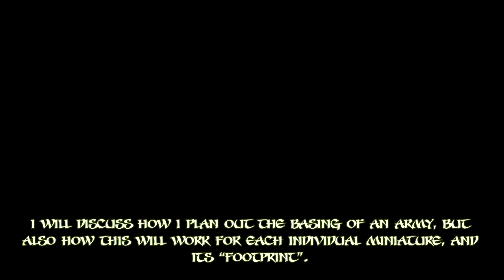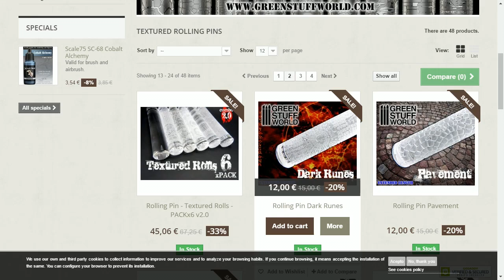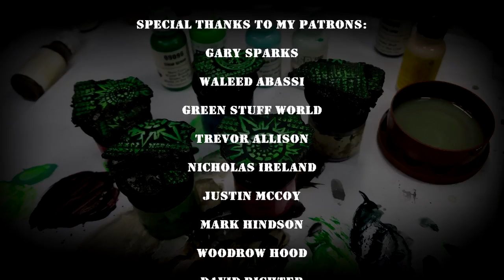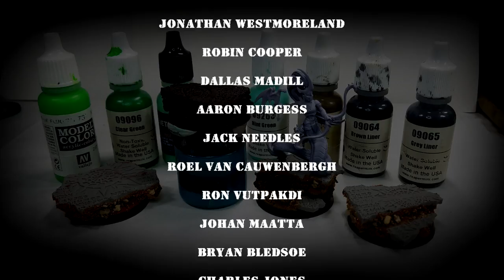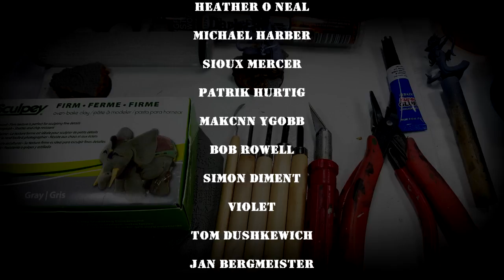How to base Age of Sigmar Units with Green Stuff World Texture Rollers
This video will focus on the most important element of creating your army... the bases!

I show how to plan them out, build them and paint them, along with discussions on how to plan out the way each base will interact with the figure.

I also have a number of YouTube live sessions which demonstrate this technique, such as this